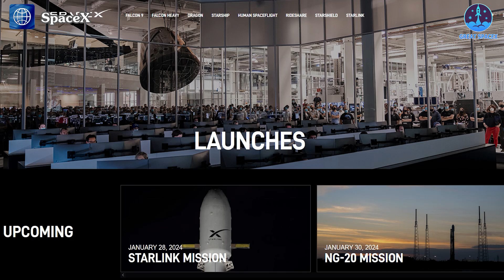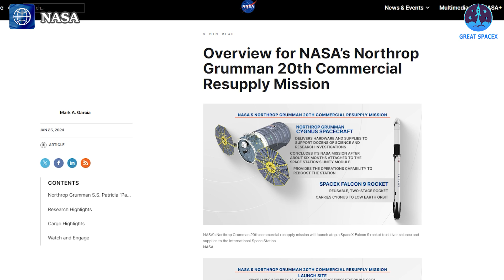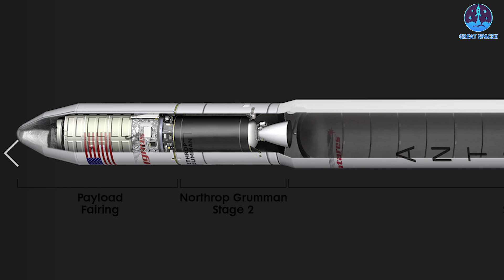SpaceX just did something never done before...Musk Reaction!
We find ourselves in the thrilling conclusion of January 2024, a year poised to witness groundbreaking milestones for SpaceX in the vast realm of space exploration. And true to form, SpaceX is already shattering records, blazing a trail that leaves us eagerly anticipating what further triumphs lie ahead in the coming months.
Just yesterday, SpaceX achieved a feat that no other company has dared to attempt.
But hold onto your helmets, because the excitement doesn't stop there! SpaceX is gearing up for yet another historic launch in collaboration with NASA, scheduled for tomorrow, January 30th.
How exactly is SpaceX revolutionizing the space industry, you ask?
Well, buckle up as we embark on a journey to explore these remarkable accomplishments in today's thrilling episode of Great SpaceX!